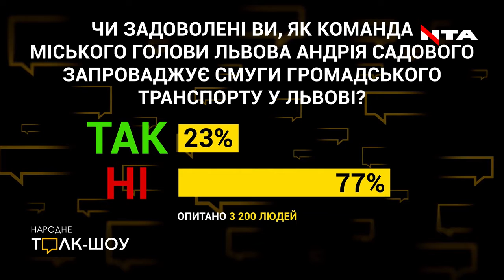Керівник "Варти-1" розповів, чому смуги громадського транспорту такі не досконалі!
"У нас банально немає жодного квитка! Яка безпека пасажира? Як він може бути у безпеці? Де мале транспортне кільце? Це пропіарені речі, які не зроблені!"
Ігор Зінкевич, депутат ЛМР, керівник "Варти-1" розповів, що смуги громадського транспорту не працюють без інших інфраструктурних рішень!